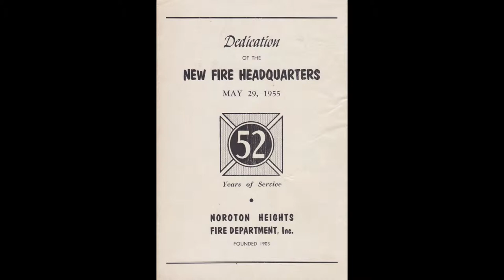NHFD Time Capsule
The Dedication of the New Noroton Heights Fire Department was on May 29th 1955. The old Fire House was demolished due to the highway being built. The ground was broke in 1953 and the construction of the new Noroton Heights Fire Department on Noroton Ave was started. During the dedication, a time capsule was placed inside the 1953 cinder block, filled with membership information, the original dedication, articles and a Noroton Heights Fire Department badge to show the future generation of members. My Father, who was 9 at the time was there watching on the sidelines and there for all of the events that occurred that day.

On May 27th 2013, 60 years after ground was broke and 58 years after the dedication, my father had the honor of removing and emptying the time capsule with both of his sons there to witness it. I have had a lot of great memories at the Fire House, but this is one of the best! It is an honor to see what the previous generation has done for the Fire House and today we keep the tradition alive.

I look forward to next year's memorial day where again, we will put the time capsule back in place with the old and new items for the future to see.